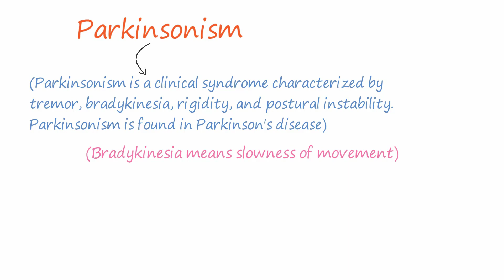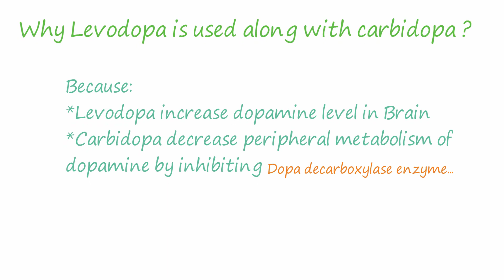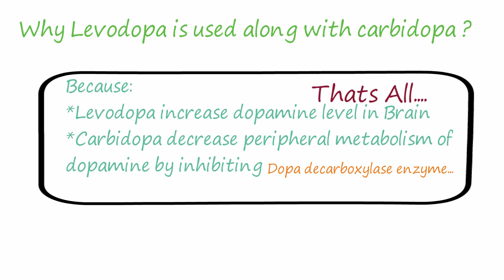Anti Parkinsonism Drugs | Parkinsons Disease | Medi tutorials